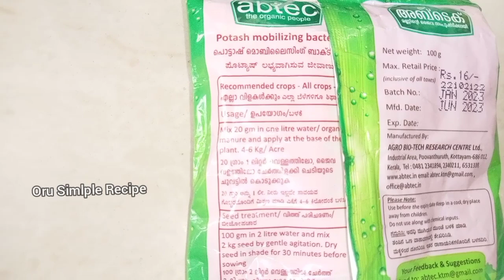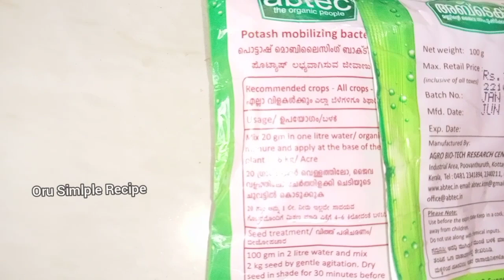💯മരങ്ങൾ കായ്ക്കാനുo പൂക്കാനു ഇതൊന്നു ചെയ്തു നോക്കൂ | Bio Potash | How To Use Potash Fertilizer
മണ്ണിൽ ലഭ്യമല്ലാത്ത പൊട്ടാസ്യം (പൊട്ടാഷ്) സസ്യങ്ങളുടെ ഉപയോഗയോഗ്യമായ രൂപത്തിലേക്ക് സമാഹരിക്കുന്ന ഫ്രാറ്റ്യൂറിയ ഔറന്റിയ എന്ന പൊട്ടാഷ് മൊബിലൈസിംഗ് ബാക്ടീരിയയുടെ തിരഞ്ഞെടുത്ത സമ്മർദ്ദത്തെ അടിസ്ഥാനമാക്കിയുള്ള ഒരു ജൈവവളമാണ് ബയോ പൊട്ടാഷ്.